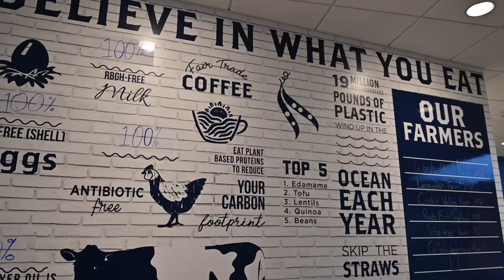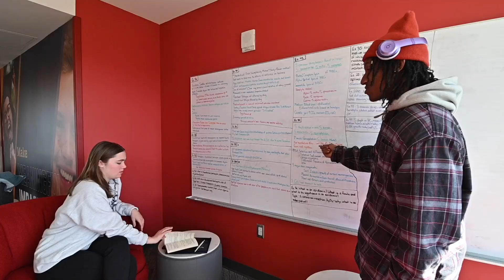UMass Dartmouth Campus Tour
Welcome to UMass Dartmouth! Join us for a quick look at our 710-acre campus set on the South Coast of Massachusetts. From student life, to housing and academics – we’re here to show you all the reasons you’re going to love UMassD (including our close proximity to the beach!). Looking for more about why we’re ProudtobeUMassD?